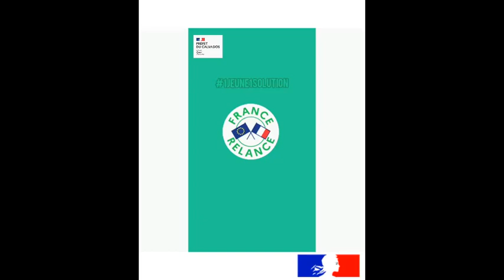Rencontre avec Frédéric Dévy, propriétaire du restaurant Monsieur Louis à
Dans le cadre du plan jeunes 1jeune1solution, entretien avec Frédéric Dévy, propriétaire du restaurant Monsieur Louis à Caen qui a fait le choix d'embaucher Arthur en apprentissage.